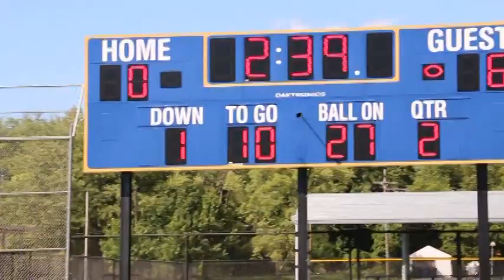Warrior Highlights (9.14.19)